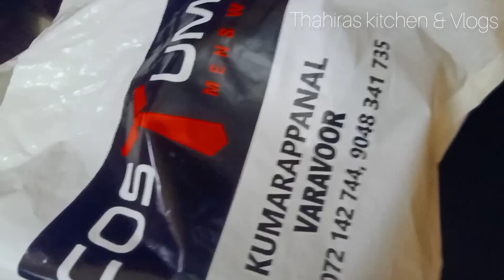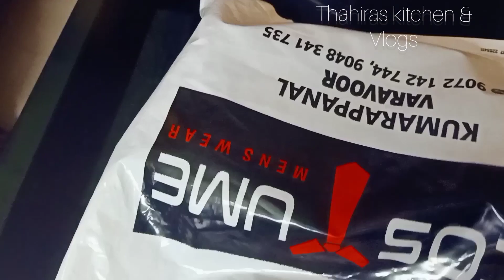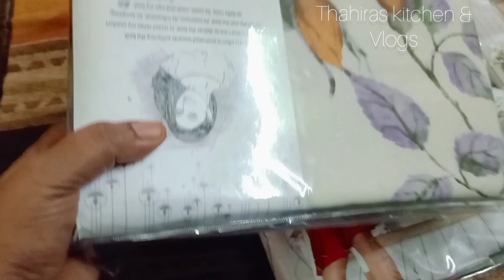Eid Vlog 🌙|lockdown Eid|എന്റെ വീട്ടിലെ പെരുന്നാൾ ദിവസം|Thahiras kitchen & Vlogs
Online shopping
COSTUME
Thrissur,
kumarappnal
varavoor

Eid Vlog... ❤
keep watching gooys😘🤭
love you all
do support 💞🤩